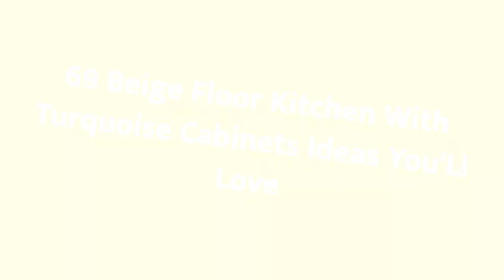75 Beige Floor Kitchen With Turquoise Cabinets Design Ideas #�388 You'Ll Love �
0:00 - Intro
0:00:12
0:00:17 -  #2
0:00:22 -  #3
0:00:27 -  #4
0:00:32 -  #5
0:00:37 -  #6
0:00:42 -  #7
0:00:47 -  #8
0:00:52 -  #9
0:00:57 -  #10
0:01:02 -  #11
0:01:08 -  #12
0:01:14 -  #13
0:01:20 -  #14
0:01:26 -  #15
0:01:32 -  #16
0:01:38 -  #17
0:01:44 -  #18
0:01:50 -  #19
0:01:56 -  #20
0:02:02 -  #21
0:02:09 -  #22
0:02:16 -  #23
0:02:23 -  #24
0:02:30 -  #25
0:02:37 -  #26
0:02:44 -  #27
0:02:51 -  #28
0:02:58 -  #29
0:03:05 -  #30
0:03:12 -  #31
0:03:19 -  #32
0:03:26 -  #33
0:03:33 -  #34
0:03:40 -  #35
0:03:47 -  #36
0:03:54 -  #37
0:04:01 -  #38
0:04:08 -  #39
0:04:15 -  #40
0:04:22 -  #41
0:04:29 -  #42
0:04:36 -  #43
0:04:43 -  #44
0:04:50 -  #45
0:04:57 -  #46
0:05:04 -  #47
0:05:11 -  #48
0:05:18 -  #49
0:05:25 -  #50
0:05:32 -  #51
0:05:40 -  #52
0:05:48 -  #53
0:05:56 -  #54
0:06:04 -  #55
0:06:12 -  #56
0:06:20 -  #57
0:06:28 -  #58
0:06:36 -  #59
0:06:44 -  #60
0:06:52 -  #61
0:07:00 -  #62
0:07:08 -  #63
0:07:16 -  #64
0:07:24 -  #65
0:07:32 -  #66
0:07:39 -  #67
0:07:46 -  #68
0:07:53 -  #69
0:08:00 -  #70
0:08:07 -  #71
0:08:14 -  #72
0:08:21 -  #73
0:08:28 -  #74
0:08:35 -  #75